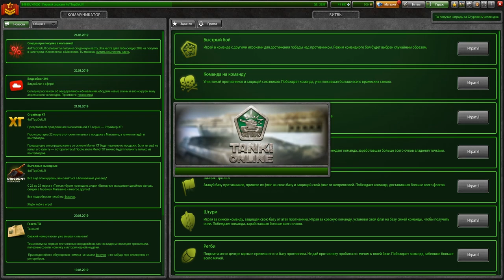ШАФТ С УСТРОЙСТВОМ ВАНШОТИТ И НАГИБАЕТ ВСЕХ ,КУПИЛ КОМПЛЕКТ l ПУТЬ ШАФТОВОДА В ТАНКАХ ОНЛАЙН